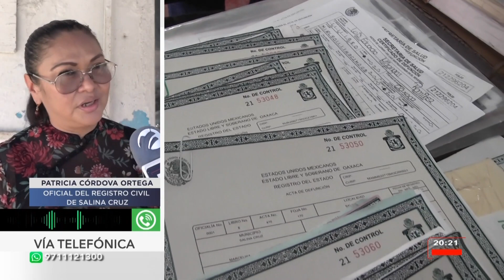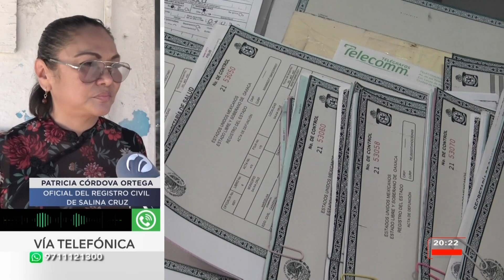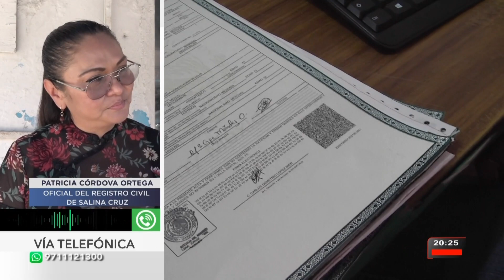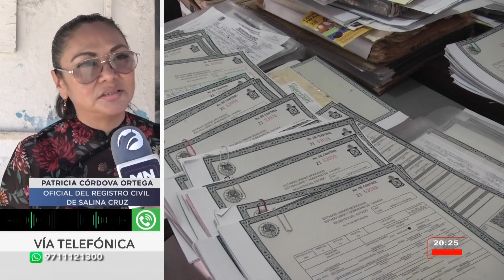Entrevista Telefónica Patricia Córdova Ortega Oficial del Registro Civil de Salina Cruz